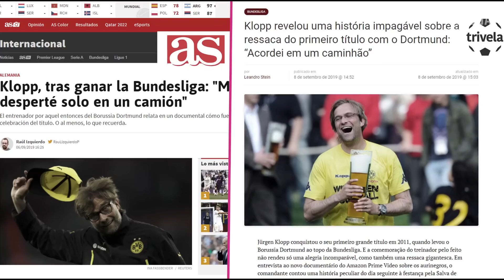O DIA EM QUE KLOPP DESAPARECEU DO RESTO DO TIME | RadarPELEJA 50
Klopp revelou uma história que era mantida em segredo: uma bebedeira que causou alucinações ao treinador.

Direção e roteiro: Murilo Megale @murilomegale
Edição: Antonio Pacheco @pachecojrr